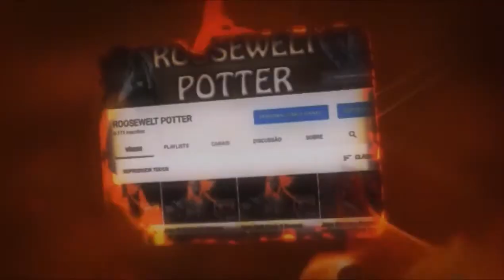Monster Hunter World build de martelo caçando um Grande Jagras.